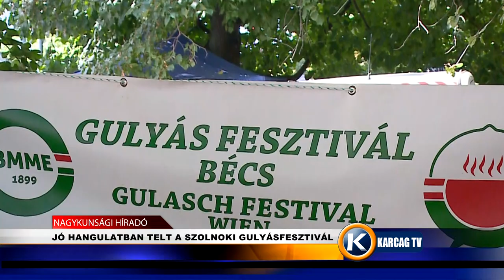JÓ HANGULATBAN TELT A SZOLNOKI GULYÁSFESZTIVÁL